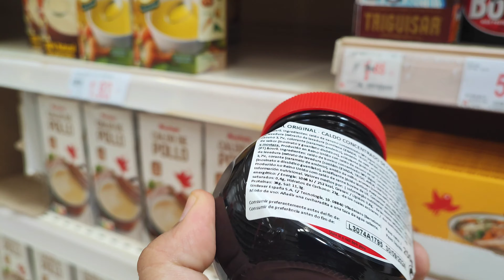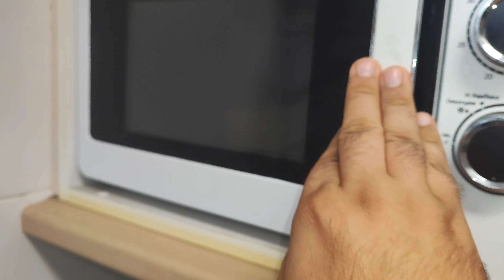Líquido Proteico y Tortilla de Azúcar 👨‍🍳 ALTA COCINA para nuestras COLONIAS DE HORMIGAS 🐜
ALIMENTA a tus 🐜🐜🐜 con comida digna de un ESTRELLA MICHELIN ⭐

Vas a flipar en este vídeo, bienvenido al apasionante Mundo de las Hormigas!

Si te gustan mis shorts y mi contenido sobre hormigas y temas variados en general déjame un like enorme y comenta los videos que me ayudas muchísimo a crecer.

Por cierto tengo UN SEGUNDO CANAL de temas variados y consejos super útiles, te dejo el enlace para que entres te suscribas y hagas crecer la familia, además te lo agradeceré mogollón.